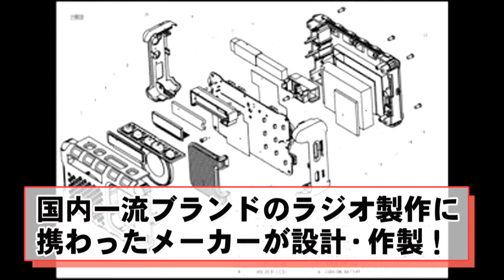WIDE FM RADIO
ワイドＦＭ放送が始まって１周年、ＣＢＣラジオ創立６５周年を記念して
「ワイドＦＭラジオ」を販売します。
◎詳しくは、１０月３日からの「朝ポン」「聞けば聞くほど」「ズバリ」でチェック！
【特典】
番組特製ポーチ（カラビナ付）